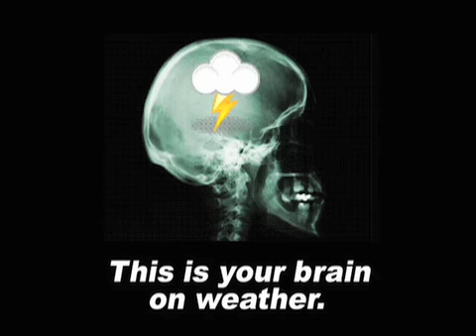May 20 Weather Xtreme Video - Morning Edition